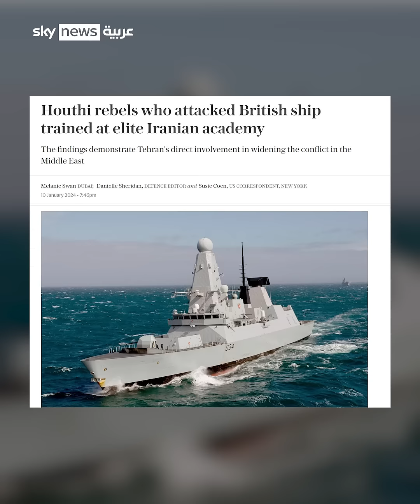التلميذ الحوثي درس القرصنة في إيران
“الحوثيون تلقّوا تدريبات في أكاديمية خامنئي للعلوم والتكنولوجيا البحرية، لنحو 6 أشهر تحت قيادة فيلق القدس التابع للحرس الثوري الإيراني وفقاً لـ"التلغراف"